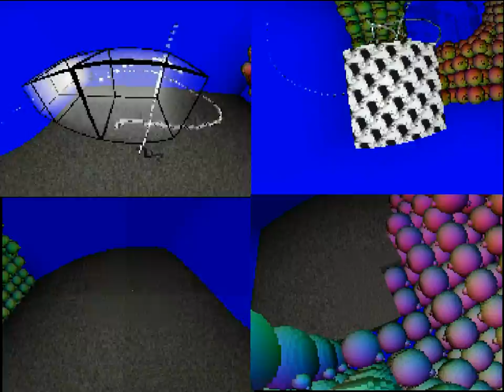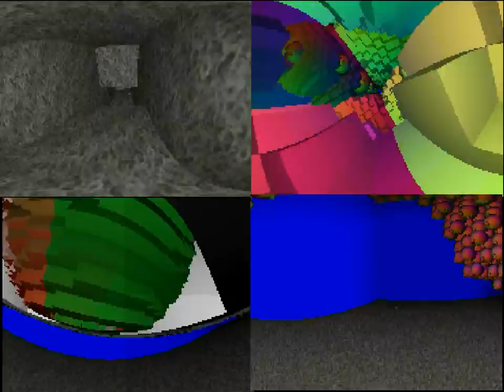Mazi en Spacoŝajnigo